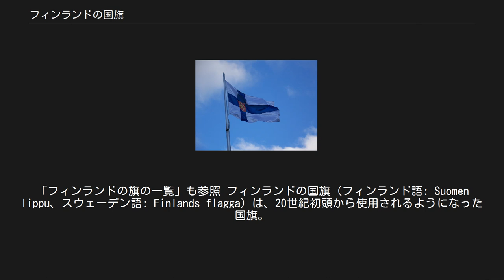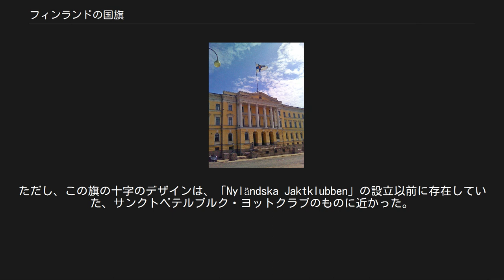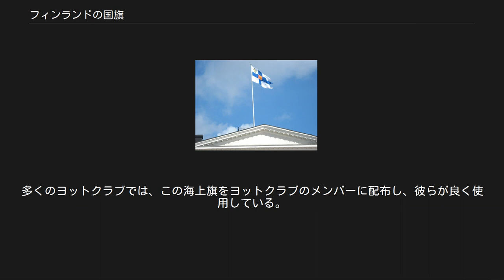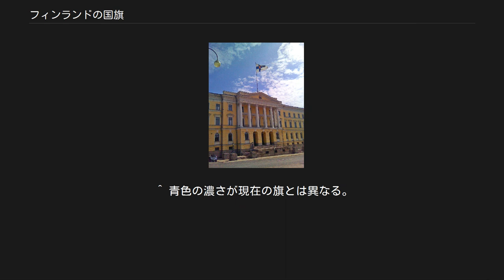フィンランドの国旗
「フィンランドの旗の一覧」も参照 フィンランドの国旗 (フィンランド語: Suomen lippu、スウェーデン語: Finlands flagga) は、20世紀初頭から使用されるようになった国旗。
場合によっては、siniristilippu（「青十字旗」の意）とも呼ばれる。
白地にキリスト教を反映しているとされる青のスカンディナヴィア十字を描いた旗。
政府公用旗は、市民旗に四角形のフィンランドの国章がスカンディナヴィア十字の交点の部分に配置された物である。
この政府公用旗の旗尾に燕尾型にしたものが軍旗として使用される。
更に大統領旗も制定されており、こちらは軍旗の左上の白い部分に、自由十字勲章にちなんだ自由十字が配置されている。
スウェーデンの旗のように、フィンランドの国旗は、スカンディナヴィア十字を基にした旗である。
この国旗は、フィンランドがロシア帝国の属国（フィンランド大公国）から独立を宣言して成立したフィンランド王国で採用された。
これは、多くの愛国的なフィンランド人達が自分たちの国のための特別な旗を欲していた際に制定された。
ただし、このデザイン自体は19世紀に行われている。
この国旗に使われた青の色は、フィンランドにある数千の湖と海と空を、白が国土を覆う雪を反映しているとされる。
この色の組み合わせは、100を超えるフィンランドの州旗、軍旗、自治体旗に使用されている。
 1809年までおよそ600年に渡ってフィンランドは、隣国スウェーデンの支配下にあり、スウェーデンの一部であった（スウェーデン＝フィンランド）。
しかし、スウェーデンが第二次ロシア・スウェーデン戦争でロシア帝国に敗北すると、フレデリクスハムンの和約によって、フィンランドの地はロシア帝国に割譲された。
時のロシア帝国皇帝のアレクサンドル1世は、フィンランドの解放者との立場をとり、フィンランド人に大幅に自治を認め、ロシア帝国の属国であるフィンランド大公国が建国された。
このフィンランド大公国の国旗は、宗主国であるロシア帝国の国旗と同一の国旗であった。
 最初の「フィンランドの旗」として知られる旗は、フィンランド大公国期の1848年に現在のフィンランドの国歌「我等の地」と共に、初めて使用されている。
この旗のデザインは、白地にフィンランドの国章を置き、その周りに月桂樹の葉を配置したものであった。
 現在の青い十字を用いたデザインは、1861年にヘルシンキで結成されたヨットクラブ「Nyländska Jaktklubben」において、フィンランド国内で初めて使用された。
ただし、この旗は白地に青い十字に加えて、2つの交差する枝に囲まれ、王冠を付けたウーシマー州の州章が左上に配置されていた。
ただし、この旗の十字のデザインは、「Nyländska Jaktklubben」の設立以前に存在していた、サンクトペテルブルク・ヨットクラブのものに近かった。
このデザインは、ロシア帝国海軍の軍艦旗を基にしていたとも言われている。
ただし、ロシア帝国海軍の軍艦旗は、白地に青色のサルタイア（X字の十字）を用いた物であり、スカンディナヴィア十字のものではない。
クリミア戦争の間、イギリス・フランス艦隊に捕縛されたフィンランドの商船は、セント・ジョージ旗と呼ばれた旗を掲げた。
これは、ロシア税関旗を基とした旗であった。
その違いは、そのセント・ジョージ旗の十字が現代的な旗より幾分色が薄い程度で、その形はほぼ同じであったことによる。
そして、個人船のために1861年に別の旗として、青十字の旗が公的に作成された。
 1910年、フィンランドのロシア化に関連してロシア当局は、青十字の旗のカントンの部分にロシア帝国の国旗を追加する法令を布告した。
しかし、この布告がフィンランドの反ロシア勢力に伝わると、その旗は「奴隷の旗 (Orjalippu)」と呼ばれ、フィン人達はその旗を掲げることを拒否した。
その代わりに、この修正を行っていない三角形のペナントが掲げられ、それによって、この旗に関する布告を回避した。
 この布告から7年後の1917年、フィンランドはロシア革命と同時期にフィンランド大公国が倒され、フィンランド王国が建国され、ロシアから完全に独立する。
この時は、フィンランド国旗が定まっていなかったため、フィンランドの国章を中央に置いた赤い旗が暫定的な国旗として使用された。
そして、フィンランド国旗のデザインを競うコンペティションが開かれた。
様々なデザインの旗が出品され...